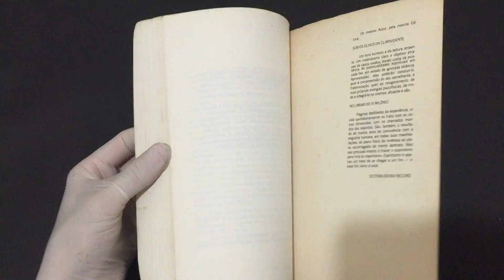COMPRE AGORA: 2000 A Conjunção de Dois Planos